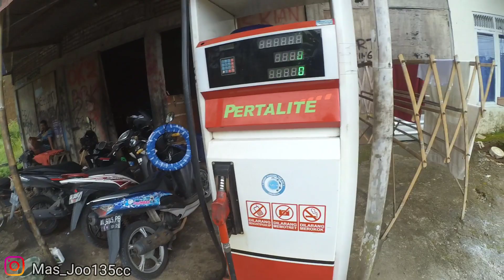test ride RX KING BYANGKEROK 135CC PUNYA SULTAN PONTIANAK || MODIFIKASI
instgram: Mas_Joo135cc
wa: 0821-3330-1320